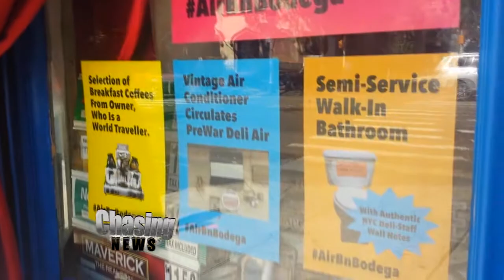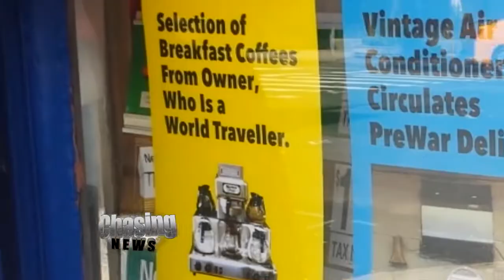Rent This Bodega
Brooklyn bodega, Jesse's Deli, is facing a rent hike. After 30 years of renting the corner property, the landlord is raising their rent 150%.

In order to offset the steep increase, Jesse's is offering a bed in their store front window.  That's right, for $329 per night, renters can get a "private bedroom with lofty 14 foot ceilings, a chef style kitchen with toaster, meat slicer and microwave."

This is the latest stunt by the bodega to call attention to high rent. They're asking supporters to come by, rest their head and post a selfie to Instagram or Facebook with the hashtag: AirBnBodega.

The bodega first brought the city an "artisanal rent hike price sale" where they used their window space to advertise items like "artisanal roach bombs," and "Five Hour Slow Roasted Energy."